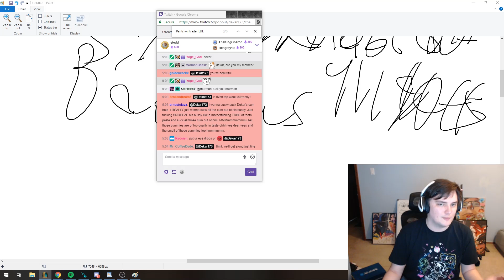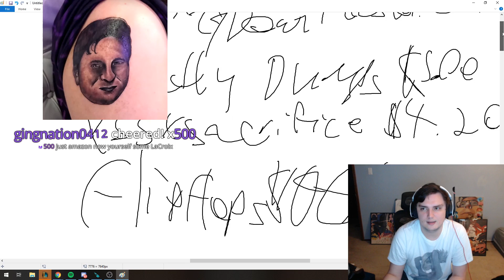how To int,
Editor: Josie (he's new be gentle)